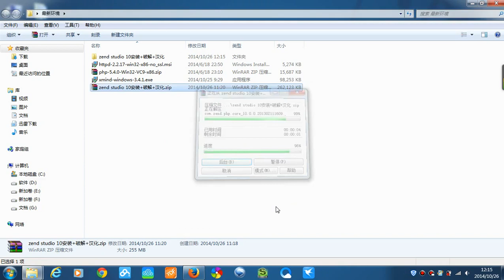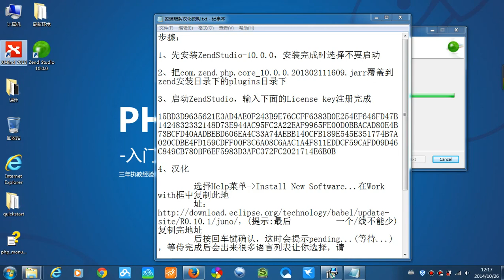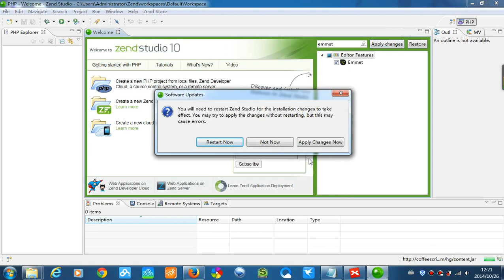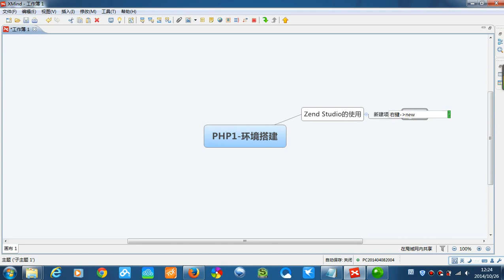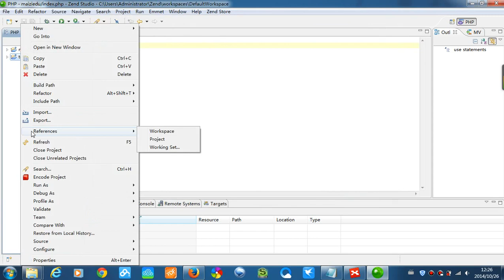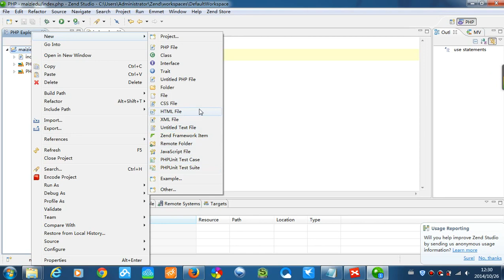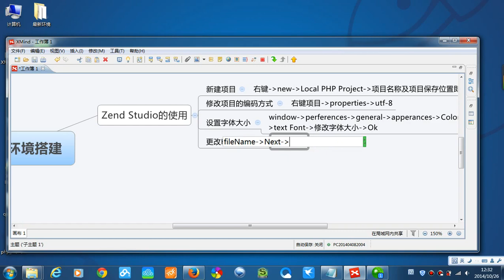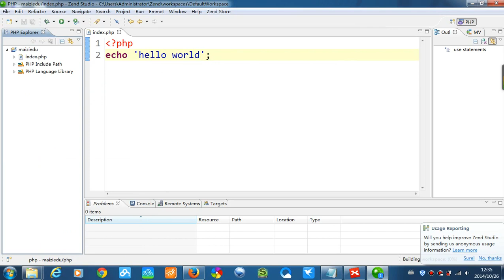PHP语言编程基础2 Zend Studio安装及使用 1 2